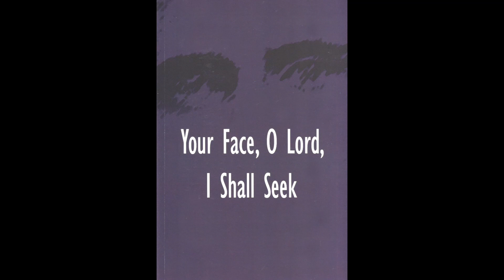Chapter 13, Let's Not Be Legalistic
"Your Face, O Lord, I Shall Seek" by Michael Davis. Read by Samuel Mathews
You can download this audiobook by going to our resources

Description: How can I keep God's Law? Do you know how the Bible says we are to love God? How can I develop a relationship with God? How are we failing to follow the Great Commission? How can I be holy as God said to be holy? There is nothing more important in life than discovering true life; not the biological thing we so often serve, but the zoe life God has promised in the Bible. This book is not about religion. Haven't you had enough? It is about a relationship with our Creator God; man's greatest need, want, and fear.